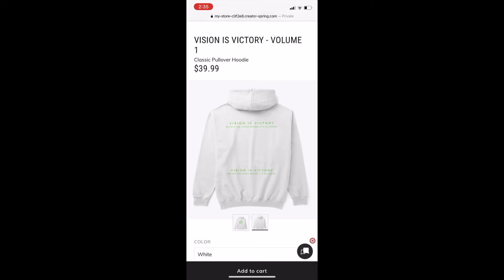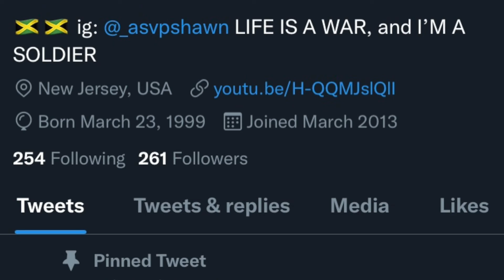We Have Much to Discuss : YOU SHOULD ONLY WANT TO BE YOU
With social media comes a lot. We tend to compare ourselves to these face fantasy people show online. People don’t want to express what they want because of the next persons opinion! Won’t go after there dreams because of SOMEONE ELSE! Social media has tricked us to think everything has to be perfect!. No one is showing there trials and tribulations.
But people aren’t living there truths and living for them.   STOP DOING THINGS YOU DON’T WANT TO AND MAKE SOMETIME FOR THE DREAM YIU HAD 4 YEARS AGO YOU HAVE NOT STARTED!

Want to be apart of the GANG FOLLOW @VISIONISVICTORY2021